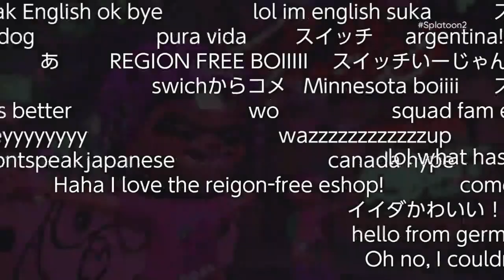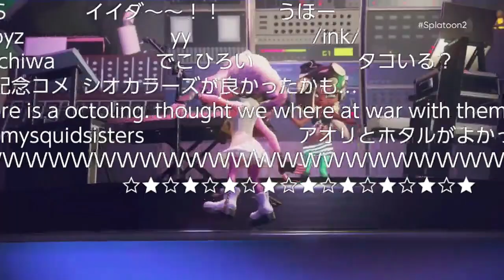Nintendo Switch Region Unlock Was a Mistake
Blue Microphones Snowball iCE Condenser Microphone